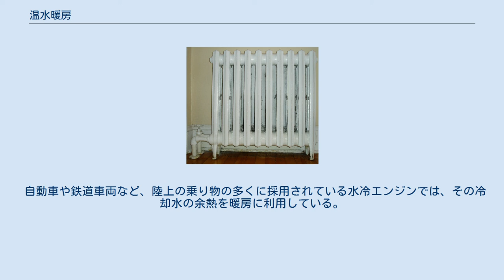温水暖房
家屋用の温水暖房 温水暖房（おんすいだんぼう）とは、60 - 80℃の温水を循環させる暖房方式である。
 比熱の大きな水を大量に用いるため、温度が上がるまでに長い時間を要するものの、停止してからも暖房の効果が長続きする利点がある。
 建築物用の温水暖房の構成は、温水缶、放熱器、温水管、環水管、膨張タンクおよび溢流管その他から成る。
 水を加熱する温水缶は、地下室、あるいは1階床上などに設置される。
 熱せられた温水は、温水管を通じて放熱器に導かれる。
 放熱器は、室温を一定に保つために熱を放射する装置で、暖められるべき室内に設置される。
温水がその内部を流通する間に、その保有される: : 熱が表面から室内に伝導される。
 環水管は、放熱器で冷却された水を温水缶に戻すための管である。
 膨張タンクは、管に連結し、管の最高点よりも高く設置される。
装置内の水が膨張し、あるいは装置内に送水された場合、余剰分の水がこのタンク内に溢し、さらに膨張すると溢流管で屋外に流出させる。
 温水の循環は、対流式、あるいは機械による強制循環式などがある。
 農業や科学分野では温室栽培の熱源として利用されている。
 自動車や鉄道車両など、陸上の乗り物の多くに採用されている水冷エンジンでは、その冷却水の余熱を暖房に利用している。